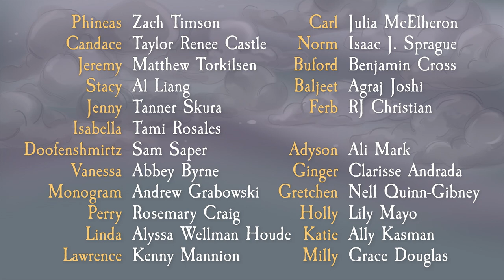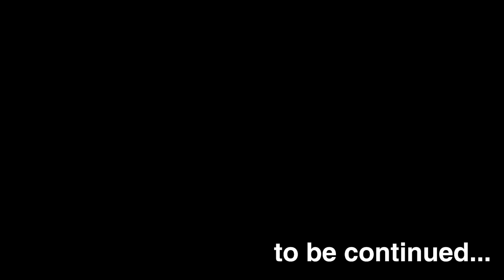“One Day More” | Phineas and Ferb x Les Misérables | MWCA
We’re back, and we brought our entire principal cast to perform a song cut from early drafts of MWCA - “One Day More” from Les Miserables! This was originally meant to serve as the Act 1 closer, and chronologically would have taken place after the dance at the Danville Community Center. Our video also features artwork by the incredibly talented Phineas and Ferb fan artists Carlybella and Frickmoranis!

Parody of “One Day More” from Les Misérables
Originally written by Claude-Michel Schönberg,Alain Boublil, Jean-Marc Natel, and Herbert Kretzmer
New Lyrics by Andrew Grabowski

CAST:
Phineas Flynn - Zach Timson
Candace Flynn - Taylor Renee Castle
Jeremy Johnson - Matthew Torkilsen
Stacy Hirano - Al Liang
Jenny Brown - Tanner Skura
Isabella Garcia-Shapiro - Tami Rosales
Dr. Doofenshmirtz - Sam Saper
Vanessa Doofenshmirtz - Abbey Byrne
Major Monogram - Andrew Grabowski
Perry the Platypus - Rosemary Craig
Linda Flynn-Fletcher - Alyssa Wellman Houde
Lawrence Fletcher - Kenny Mannion
Carl Karl - Julia McElheron
Norm the Robot - Isaac J. Sprague
Buford Van Stomm - Benjamin Cross
Baljeet Tjinder - Agraj Joshi
Ferb Fletcher - RJ Christian
Adyson Sweetwater - Ali Mark
Ginger Hirano - Clarisse Andrada
Gretchen - Nell Quinn-Gibney
Holly - Lily Mayo
Katie - Ally Kasman
Milly - Grace Douglas

CREDITS:
Vocal Directed by Tami Rosales and Andrew Grabowski
Mixed by Tami Rosales and Andrew Grabowski
Instrumental Track by KaraokeJoeful
Video Editing by Andrew Grabowski

ARTWORK:
Character Artwork by Carlybella
Background Artwork by Seymour H.
Layout and Composition by Andrew Grabowski
Additional Character Artwork by AuthenticCadence18
Additional Background Artwork by Max Wray
Additional Artwork by Miss MasterPeace

M.W.C.A. has been produced by a team of fans volunteering their time. We hold no official association with the Walt Disney Company or its intellectual properties.